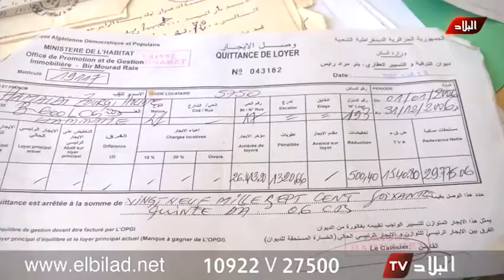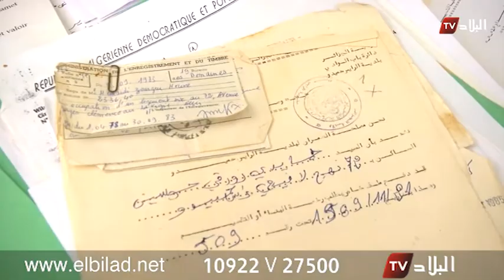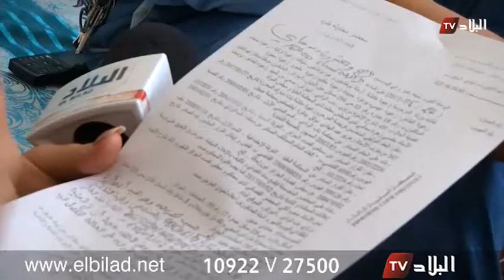عائلة أحمدي تناشد السلطات إنقاذها من الشارع